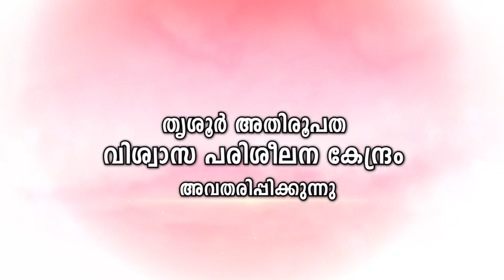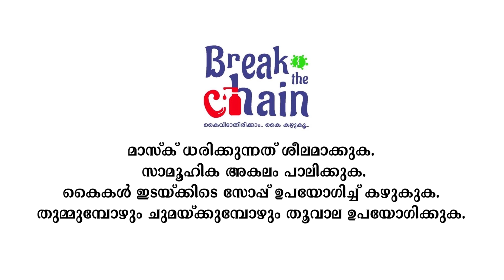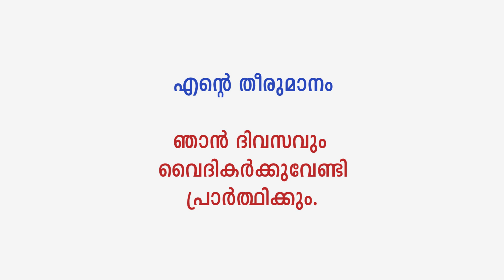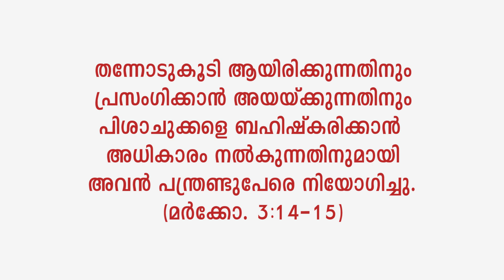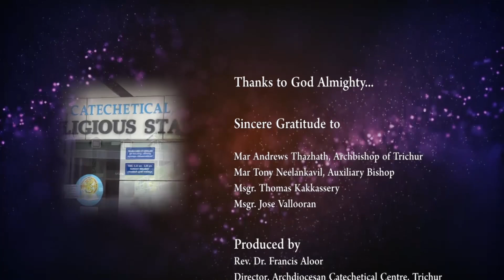ക്ലാസ്സ് III & IV (പാഠം -12, Part 2) സൺ‌ഡേ കാറ്റക്കിസം II വിശ്വാസപരിശീലനം II തൃശൂർ അതിരൂപത